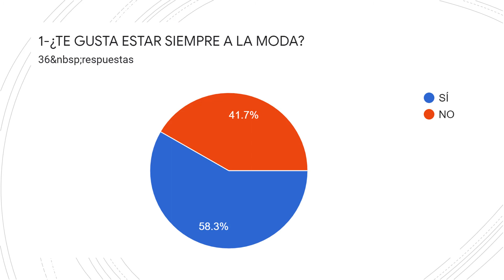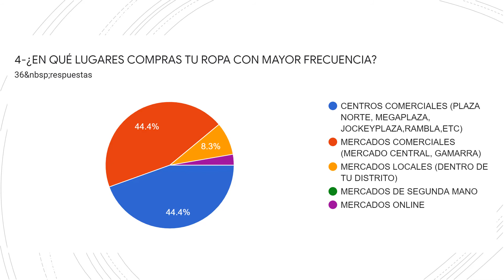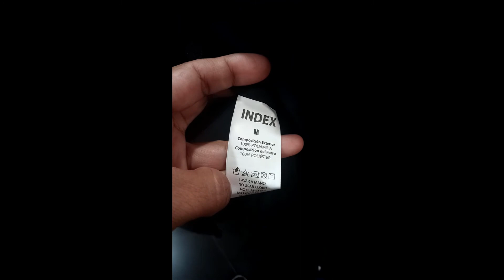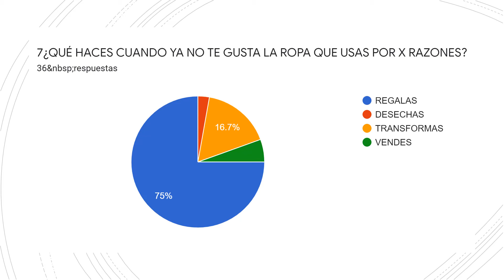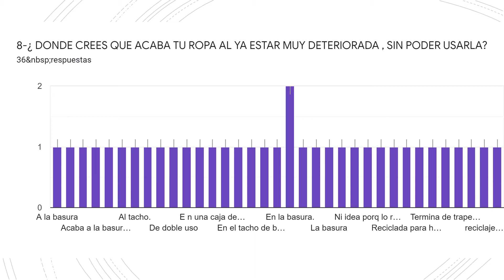179- LA MODA COMERCIAL Y SUS IMPLICANCIAS